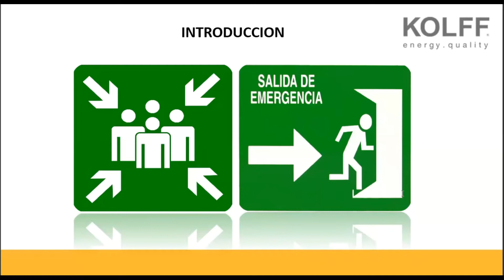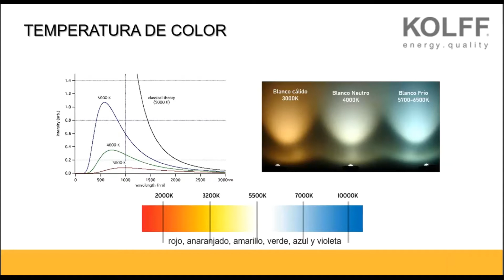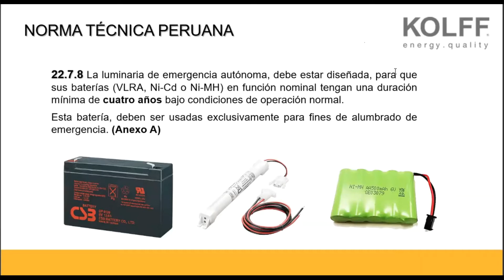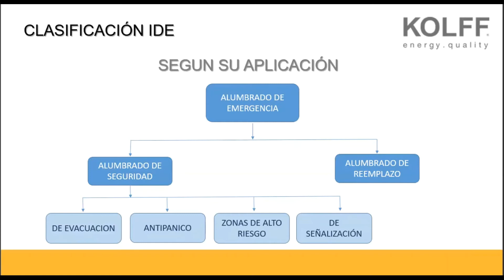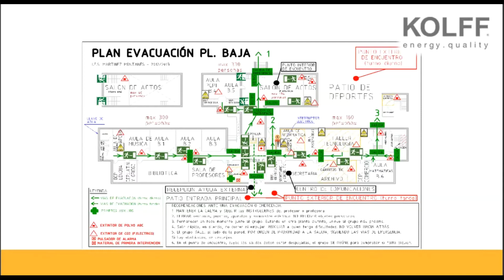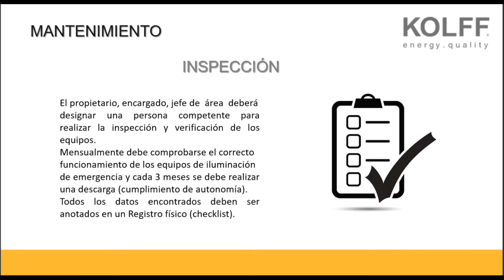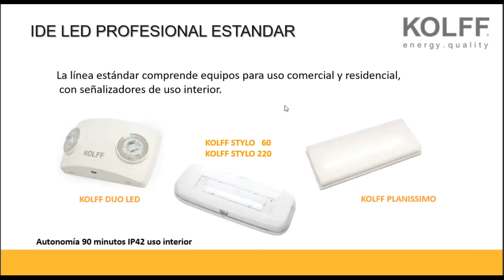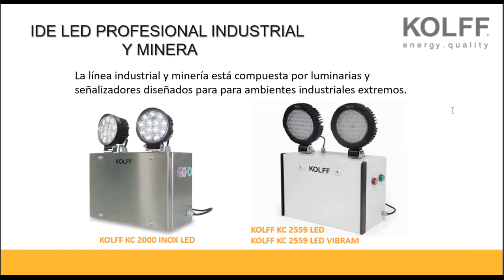KOLFF: SELECCIÓN, UBICACIÓN Y MANTENIMIENTO DE LUMINARIAS DE EMERGENCIA PARA INDUSTRIA Y MINERÍA